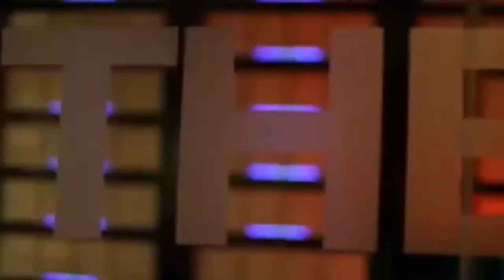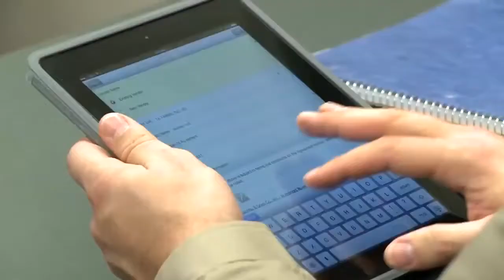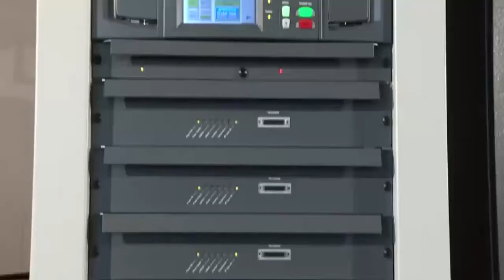Espectro Noticioso: AT&T no necesita activos de AMX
- Niega IFT a MVS ofrecer TV abierta.
- Adriana Labardini califica de absurdo el freno al canal 52MX.
- AT&T no necesita activos de AMX, dice.
- Telefónica rechazó a Iusacell y va por virtuales.
- IFT propone multas por no colaborar con autoridades.
- Telmex niega sabotaje a Televisa; es estrategia comercial, dice.
- Dan a IFT los mismos 2 mil mdp de 2014.
- Virgin Mobile descarta pelear por las tarifas.
- Telefónica desaprueba decisión del Ifetel en portabilidad.

Locución: Mariana Torres.
Realización: Margarita Cruz.
Guión: Jorge Bravo.
Edición: Dinorah Navarro.

Espectro noticioso es un producto informativo de la Agencia Informativa Mediatelecom.